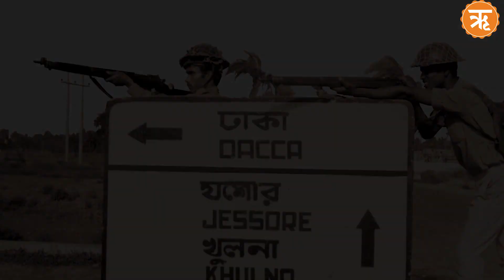India Pakistan 1971 War | जब पाकिस्तान के 93 हजार सैनिकों ने भारतीय सेना के सामने डाल दिए थे हथियार